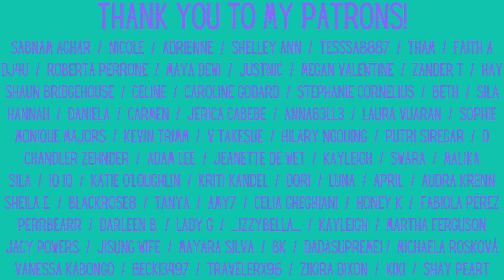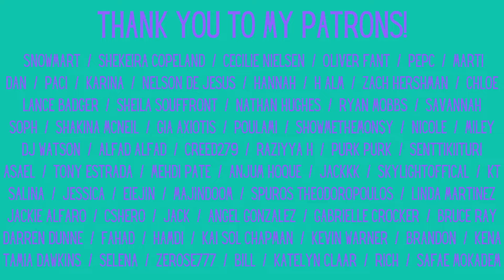Everglow: "La Di Da" Reaction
One of our "pick a video" tier patrons requested we check out "La Di Da" by Everglow!

Feltham
TW13 9GP
UK